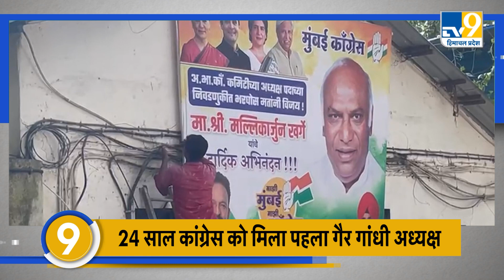TOP NEWS: 105 करोड़ की लागत से वेरका प्लांट का उद्घाटन, गैंगस्टर Deepak Tinu अजमेर से गिरफ्तार।TV9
TOP NEWS: 105 करोड़ की लागत से वेरका प्लांट का उद्घाटन, गैंगस्टर Deepak Tinu अजमेर से गिरफ्तार